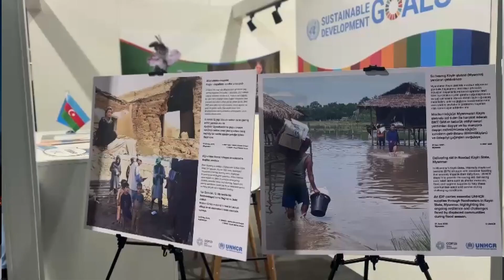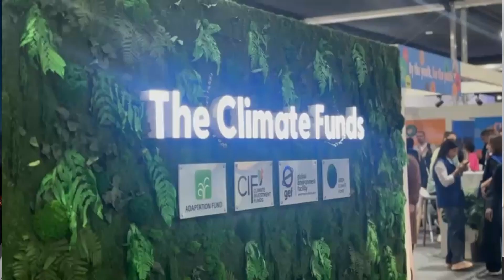COP29 Underway in Azerbaijan